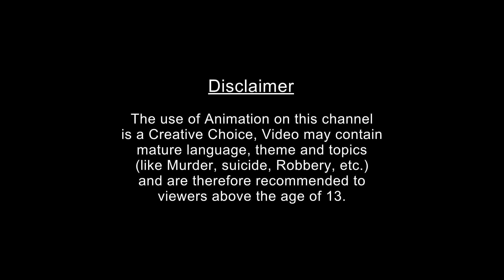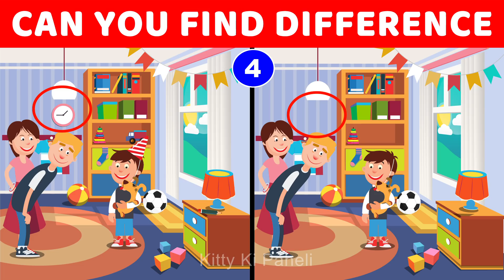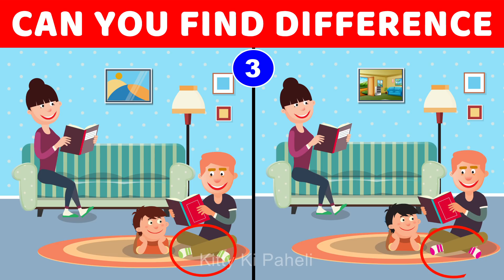12 Majedar aur Jasoosi paheliyan | Kaun Murkh hai | Riddles in hindi | Kitty Ki Paheli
12 Majedar aur Jasoosi paheliyan | Kaun Murkh hai | Riddles in hindi